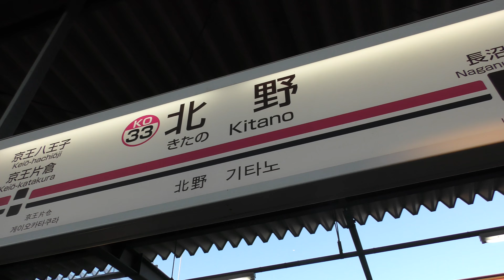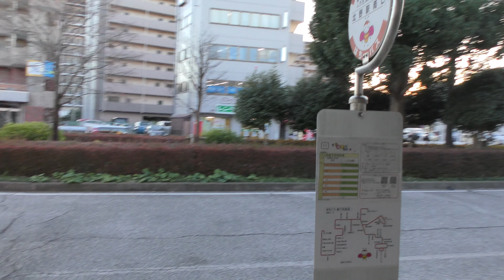4k 北野駅 京王京王線 東京都八王子市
いつもと違う編集ソフトを使ったので、少し変かもしれません。